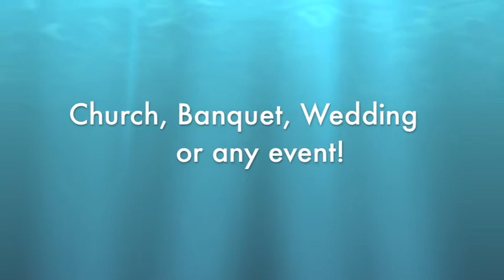Men Church Suits, Mens Dress Suit, Joel Osteen Suits, Ladies Dresses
Dress for success with classic mens suits, mens church suits, three piece suits, suit accessories, and separates. Find a variety of style and colors at huge discounts. Women's suits and dresses for all occasions.